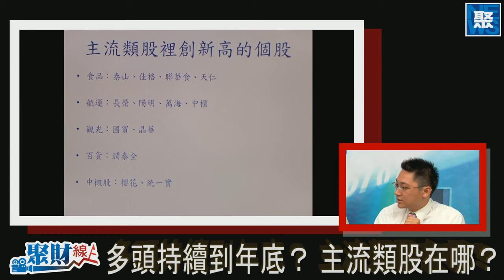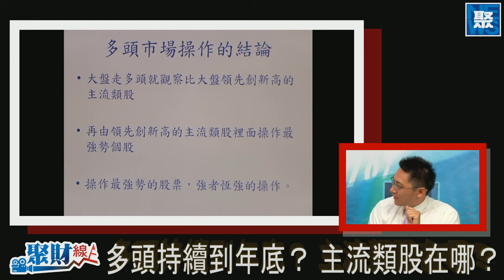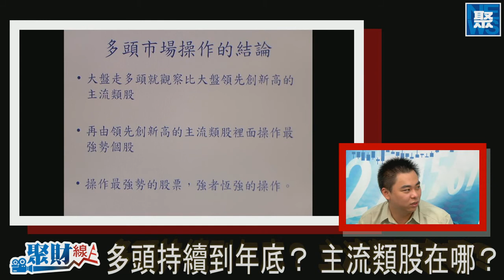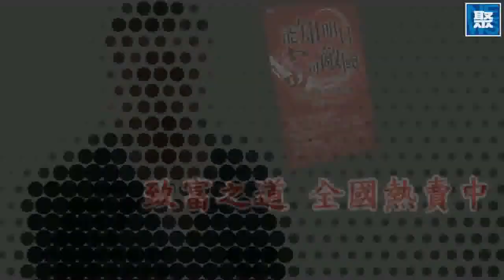聚財線上20100712 pt.5/5 多頭攻堅 主流類股在哪？